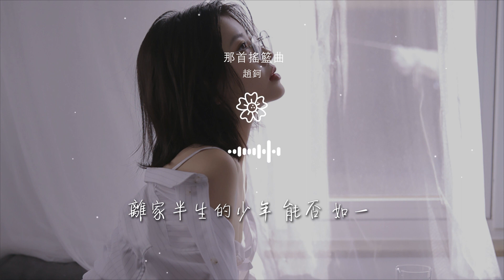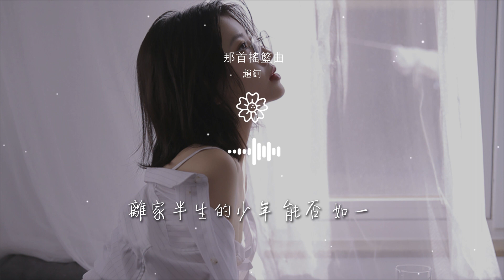趙鈳 - 那首搖籃曲『是否擋住了燈紅酒綠的偷襲 是否與他們爲敵』【動態歌詞Lyrics】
那首搖籃曲

00:00  作詞 : 趙鈳
00:00  作曲 : 趙鈳
00:01 作詞 : 趙鈳
00:02 作曲 : 趙鈳
00:02 編曲：金若晨

00:32 討厭別人炫耀感情裏的般配
00:35 只得漂泊敢與孤獨針鋒相對
00:39 因爲 忌憚人和人的虛僞
00:47 討厭一羣人圍坐着議論是非
00:51 所以用酒杯堵住了嘴

00:55 慚愧欲言又止的滋味
01:02 你把自己關在房間  歇斯底里和自己對談
01:10 這個世界本來就沒有那麼簡單
01:18 爲何成年人的世界  總讓人心寒 總讓人不安
01:26 總讓人眼花繚亂 變得貪婪

01:34 有一天 你回到故里那首搖籃曲 是否依舊能夠動聽
01:41 是否擋住了燈紅酒綠的偷襲 是否與他們爲敵
01:49 有一天 你回到故里那首搖籃曲 是否能夠讓你哭泣
01:57 離家半生的少年 能否 如一
02:24 討厭一羣人圍坐着議論是非

02:28 所以用酒杯堵住了嘴
02:32 慚愧欲言又止的滋味
02:40 你把自己關在房間  歇斯底里和自己對談
02:47 這個世界本來就沒有那麼簡單
02:55 爲何成年人的世界  總讓人心寒 總讓人不安

03:02 總讓人眼花繚亂 變得貪婪
03:10 有一天 你回到故里那首搖籃曲 是否依就能夠動聽
03:18 是否擋住了燈紅酒綠的偷襲 是否與他們爲敵
03:26 有一天 你回到故里那首搖籃曲 是否能夠讓你哭泣
03:34 離家半生的少年 能否 如一

04:12 有一天 你回到故里那首搖籃曲 是否依舊能夠動聽
04:20 是否擋住了燈紅酒綠的偷襲 是否與他們爲敵
04:28 有一天 你回到故里那首搖籃曲 是否能夠讓你哭泣
04:35 離家半生的少年 能否 如一
04:48 製作人：王路遙

04:49 混音/母帶工程：王路遙
04:50 和聲：俞建明
04:51 錄音工程：丁晨澤，rey@2496 Top Music
04:52 吉他：胡晨
04:53 Bass: 郭力瑋@加大先生

04:54 鼓：舒坤泉@加大先生
04:55 絃樂編寫：金若晨
04:56 絃樂：輝音樂團
04:57 錄音/混音棚：2496 Top Music Studio